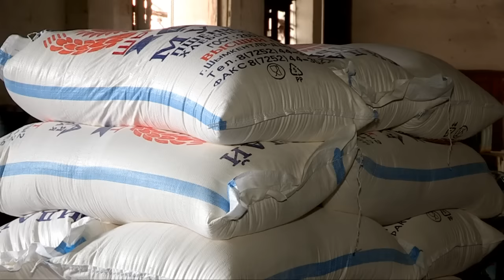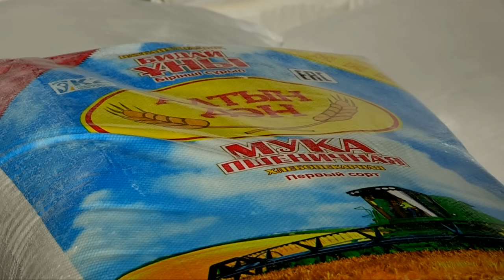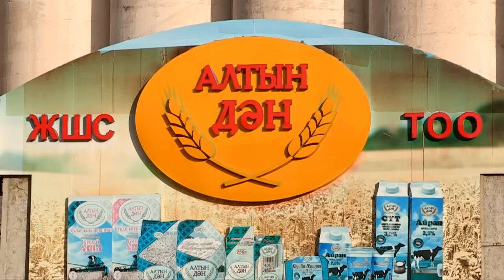Производство муки в ЮКО на грани остановки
Зерновой бизнес, мукомолы и экспортеры зерновой продукции ЮКО на грани остановки производства. Предприниматели несут колоссальные убытки. О причинах сложившейся ситуации и мерах, которые необходимо предпринять, говорили на пресс-конференции, которая состоялась в здании ТОО "Алтын дән".